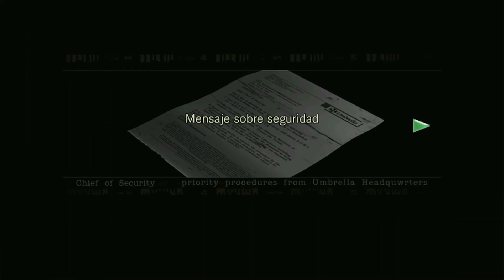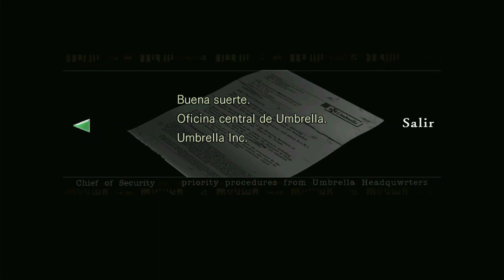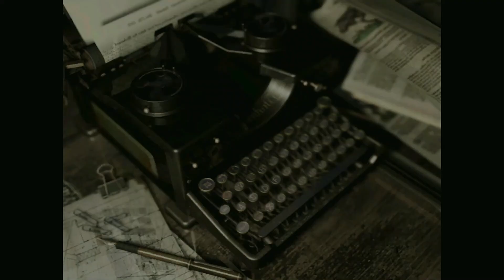Resident Evil HD Remaster - MANSIÓN (II) Gameplay Español | Xbox One S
Información legal y del juego

Es el año 1998. Un grupo de fuerzas especiales es destinado a las afueras de Raccoon City para investigar una serie de extraños asesinatos. A su llegada, una jauría de perros sedientos de sangre ataca al grupo, obligándoles a refugiarse en una mansión cercana. La muerte acecha en cada esquina y escasean los suministros. Aquí comienza la lucha por la supervivencia.

La versión remasterizada en HD del 'remake' de Resident Evil. Revive el juego que definió el 'Survival Horror'.